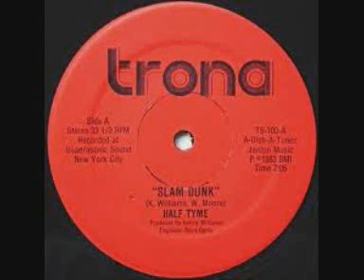Half Tyme - Slam Dunk (1983)